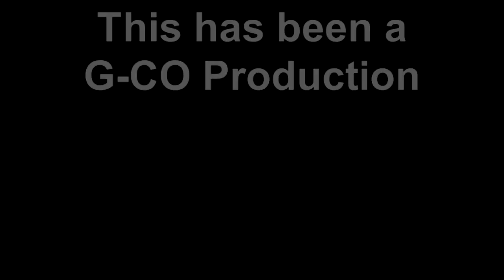The Daryl and Garrett Show: Jenea's birthday dinner